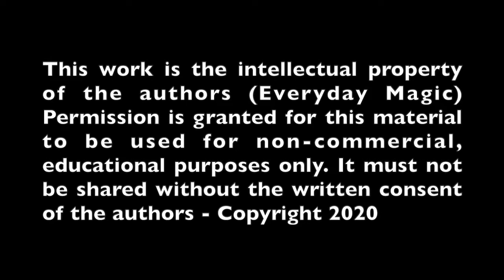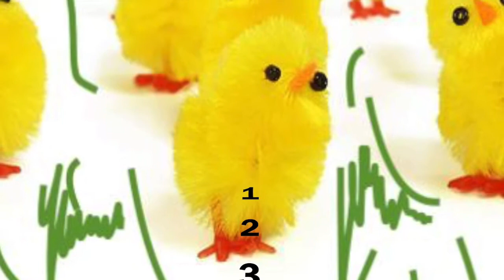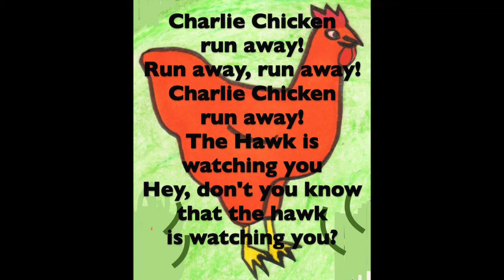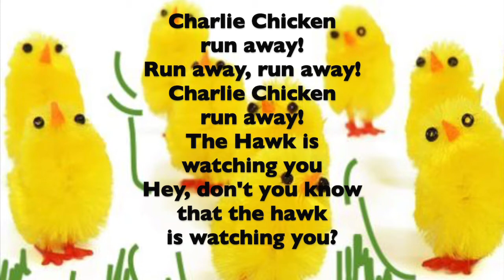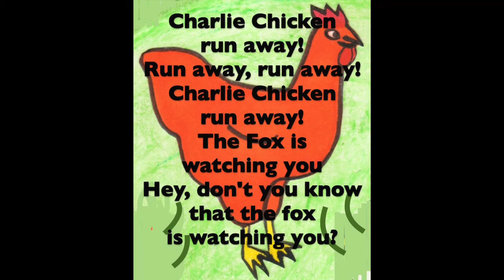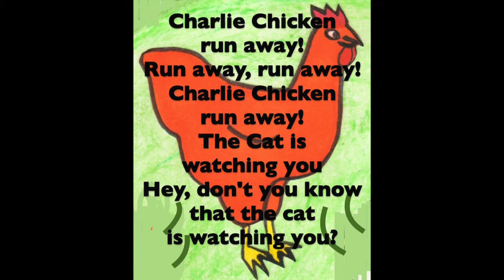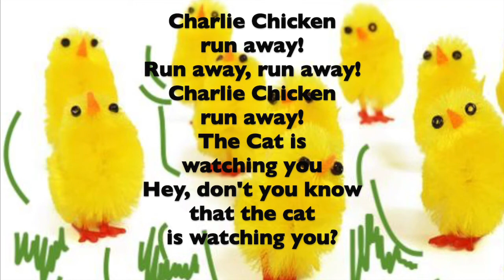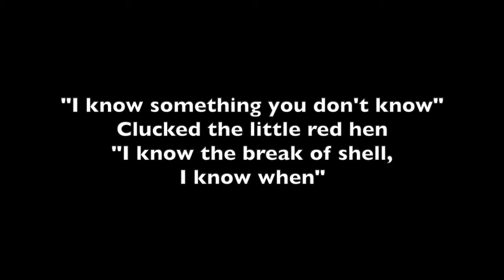Charlie Chicken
Under One Sky seeks to enable children from refugee and asylum-seeking backgrounds to learn and develop socially and emotionally through the medium of nature and conservation.

To find out more about what we are doing visit our

As a response to the lockdown and Covid19 we have recorded a range of audios. These aim to engage children's imagination and provide some respite. As of June 2020, there are 700 refugees and asylum seekers in Croydon with over 50 families with children (in Home Office accommodation).